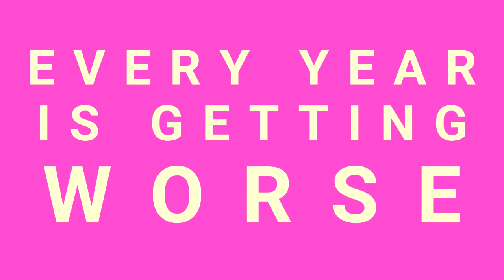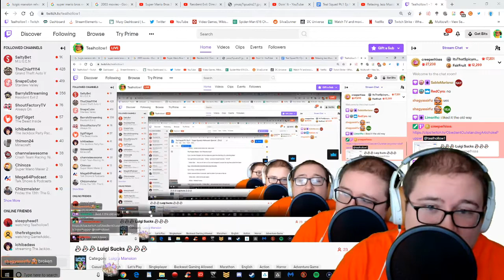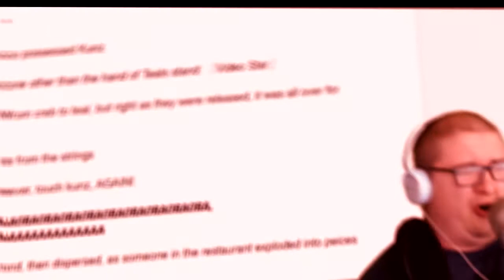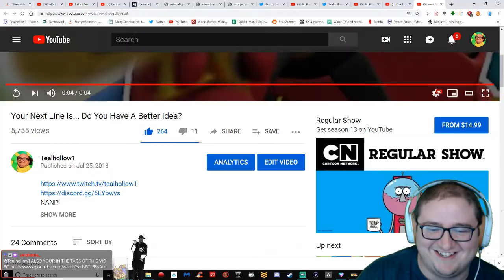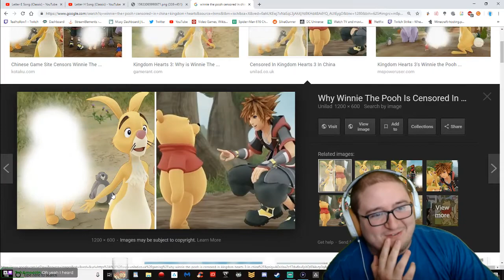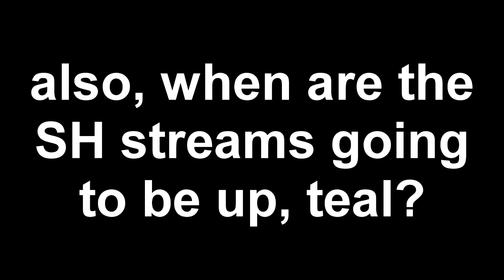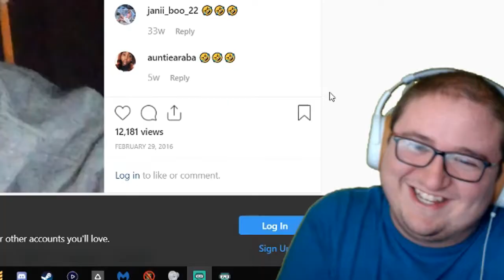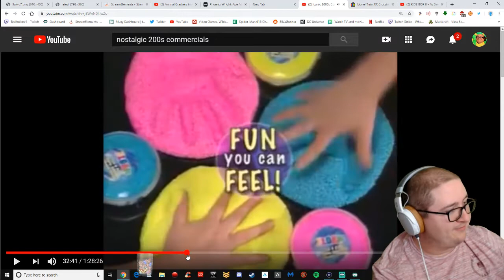Tealhollow Rewind: 2019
every single year it gets worse and worse.